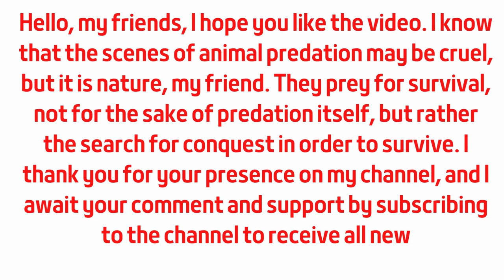TOP 5 ANIMALS ESCAPE CROCODILES ATTACK MOMENTS- Animals that survived the jaw of the Nile crocodile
Crocodile attack _ Animals that survived the jaw of the Nile crocodile _ It is known that the _  Nile crocodile has a very strong jaw, but we will see in the video that there aTOP 5 ANIMALS ESCAPE CROCODILES ATTACK MOMENTS  animals that are able to escape from the jaw of the Nile crocodile. They are really lucky.
This channel specializes in the world of animals and wild animals, where it displays the nature of life in the forests, animal attacks and fighting for survival. It is the law of the jungle. There is survival for the strongest. Predation scenes may be painful, but they prey for survival, not for predation.
You will find many animal attacks, such as the lion attack, the crocodile attack, the tiger attack, the cheetah attack, the snake attack, the eagle attack, the hawk attack, the hyena attack, and other animals that attack. The law of the jungle and with that harsh life you will sometimes find funny situations for animals such as monkeys, foxes and other animals.